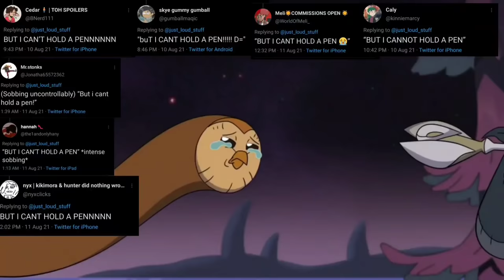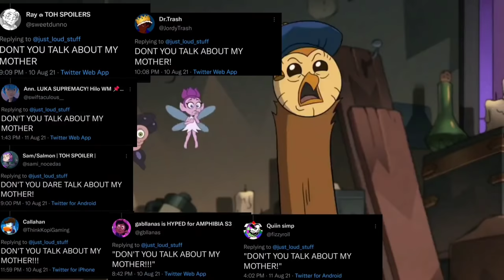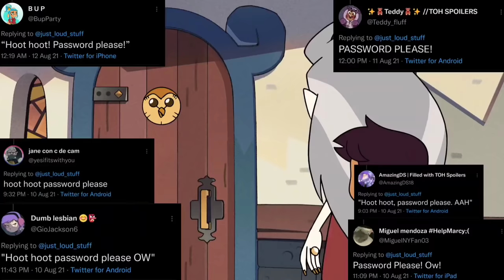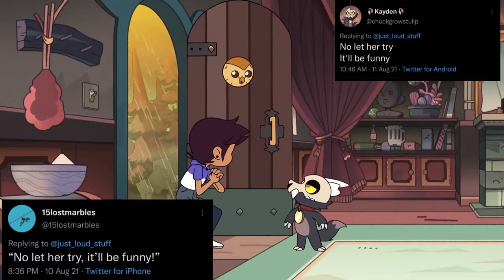Hooty once said...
I was supposed to make this 5 minutes long but there are so many of them lmao